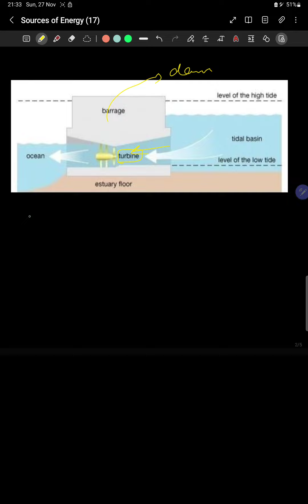Energy from the Sea(17) | Sources of Energy | Science Shala | Physics Chapter 3